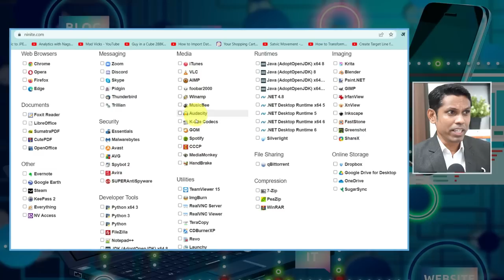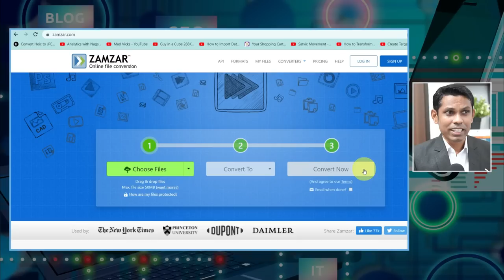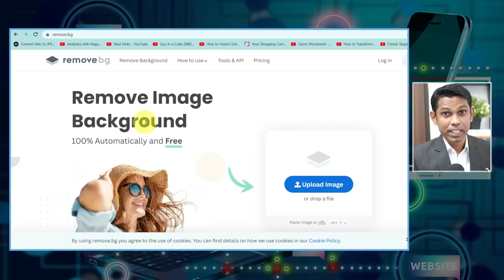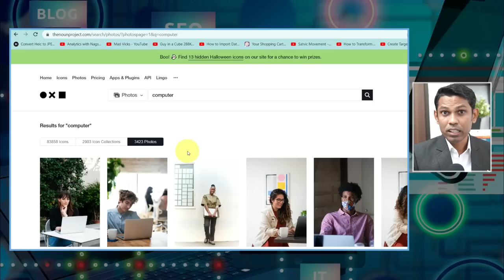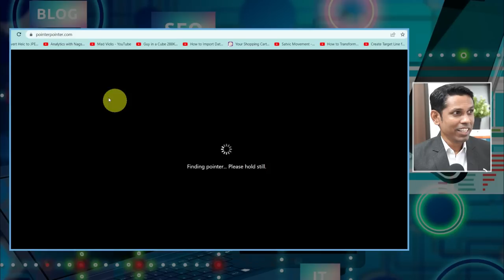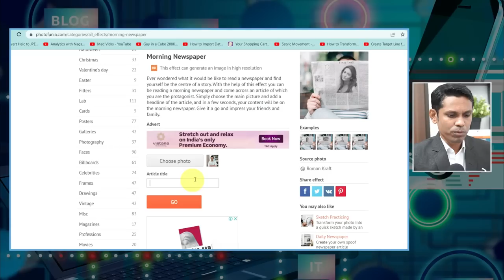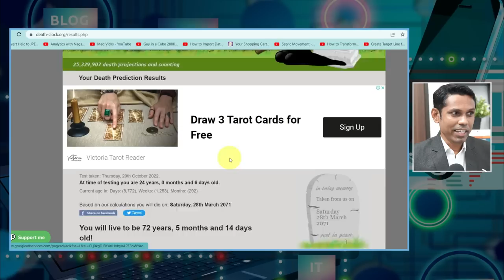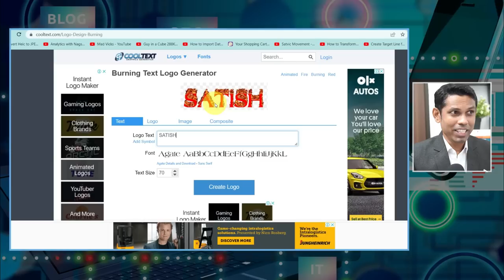Top 15 Most Useful Websites On the Internet | Every Computer & Internet User Must Know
Hello Friends, The internet is a huge place with billions of websites. I’ll be showing you 15 websites in a variety of categories we think are the most useful .

Course Features :
✅ PDF Shortcuts
✅ Course Completion Certificate
✅ Instant Access